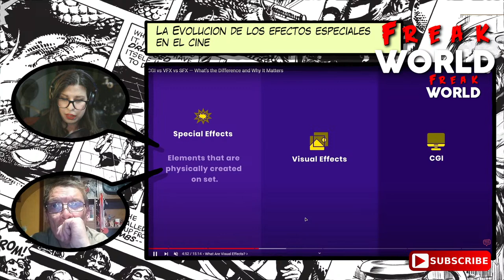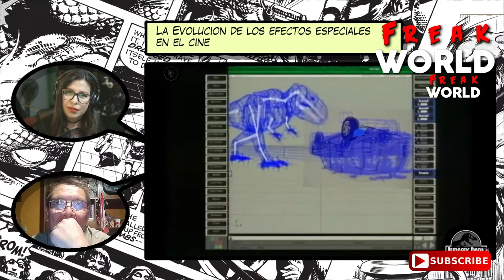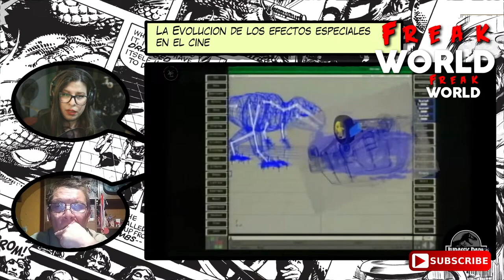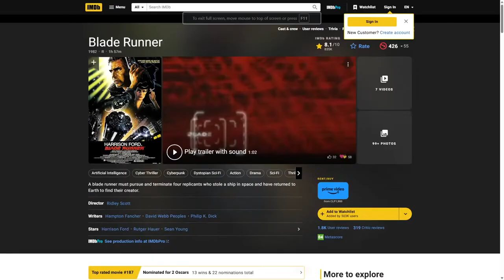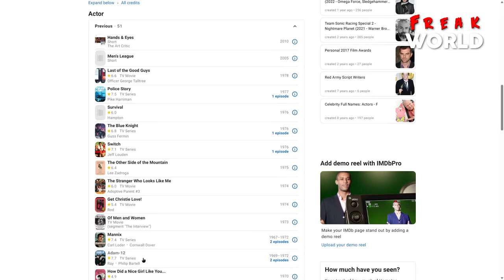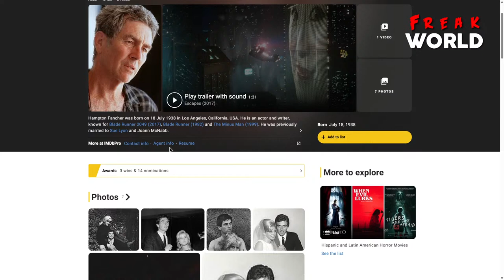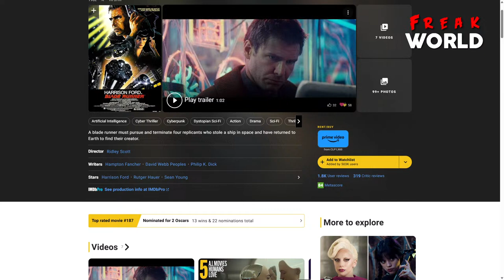Diferencias entre VFX y CGI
Regresamos con Freak Word, en una nueva temporada,  enfocados en efectos especiales, criticas y mucho mas.